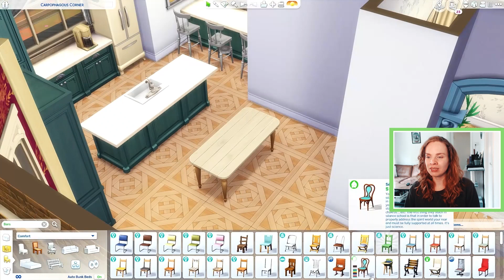Victorian Townhouse || The Sims 4 Speed Build 🏡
A large townhouse in Strangerville furnished for a family of four Sims. Hope you enjoy! :)

Download in the gallery by searching simmary, simmarysims or my Origin ID Simmarysims.

ORIGIN ID: Simmarysims